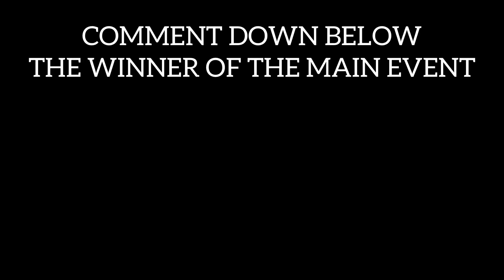Boxing 🥊 |Spring Break Event | 2022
COMMENT SOMETHING THAT YOU WOULD WANT TO SEE